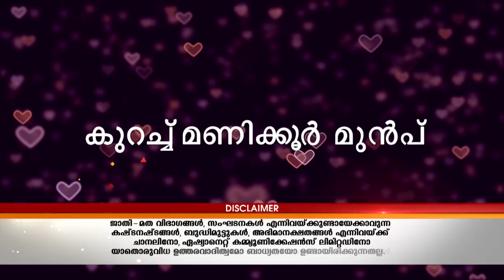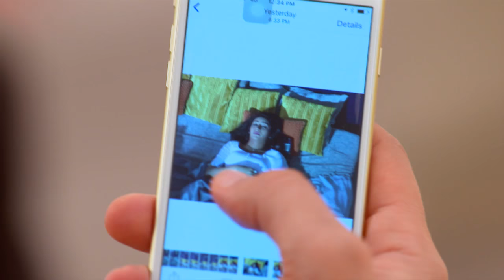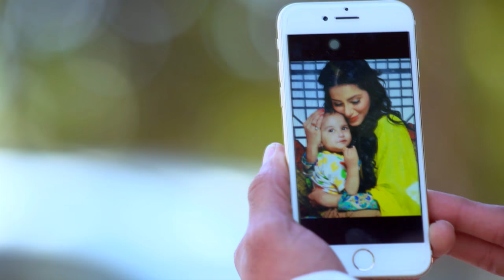STAR PRIYAMANASAM 133 TD 24 01 18